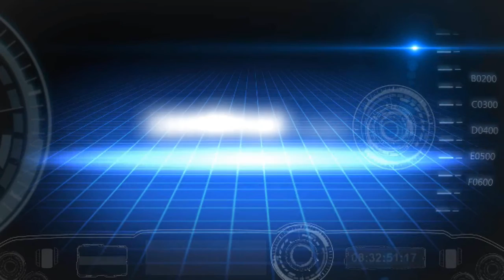Bmw gs on Gole del Verdon 1 parte - Colle Tenda - Forte Centrale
verso le gole del Verdon passaggio sul col di tenda, visita al Forte Centrale